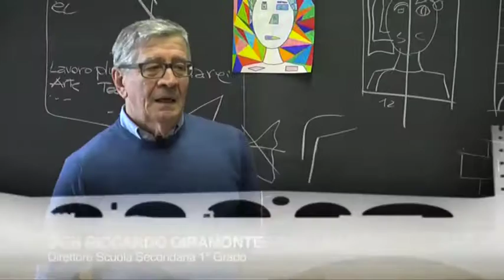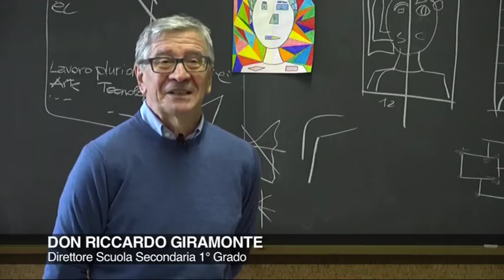Istituto Don Mazza (2016)